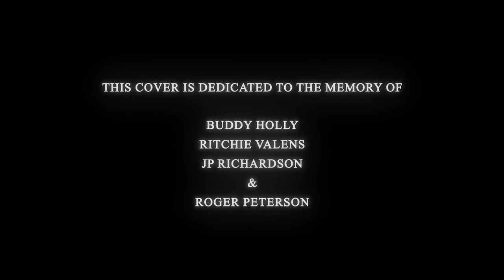Don Mclean - American Pie; Cover by TimTheBard ft. Bella World Music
"American Pie" is a song by American singer and songwriter Don McLean. Recorded and released in 1971 on the album of the same name. The song refers to a plane crash in 1959 that killed early rock and roll stars Buddy Holly, The Big Bopper, and Ritchie Valens, ending the era of early rock and roll; this became the popular nickname for that crash. Today marks the 64th anniversary of that fatal crash.

Shout out to Bella World Music for her amazing vocals.